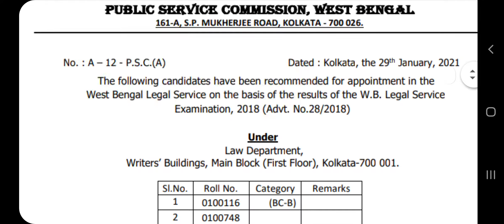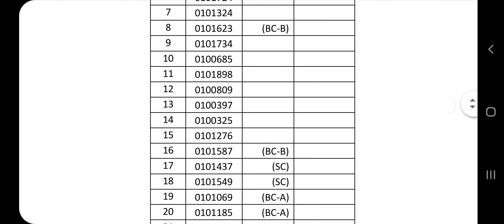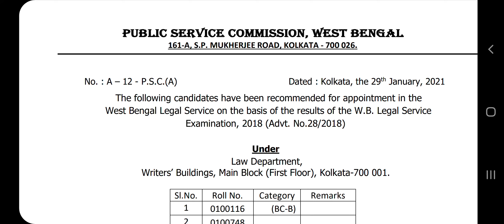wbpsc updates news/ wbpsc new update/wbpsc notice/West Bengal Public Service Commission latest news